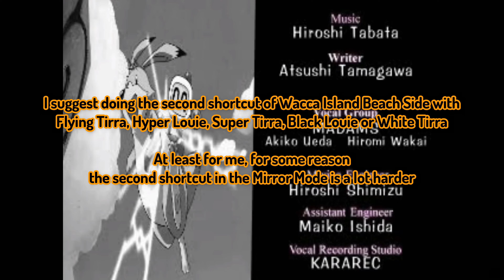Bomberman Fantasy Race - Wacca Island Beach Side Shortcuts (+Bakuzan Ski Course "Secret Shortcut")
Bomberman Fantasy Race (US) (1999) Wacca Island Beach Side Shortcuts (+Bakuzan Ski Course Useless "Secret Shortcut") - PS1/DuckStation 4K-UHD

0:00 Introduction
0:20 Flying Tirra
0:45 Hyper Louie
1:10 Super Tirra
1:34 Black Louie
1:57 White Tirra
2:18 Mirror Mode
2:30 Bakuzan Ski Course Useless "Secret Shortcut"